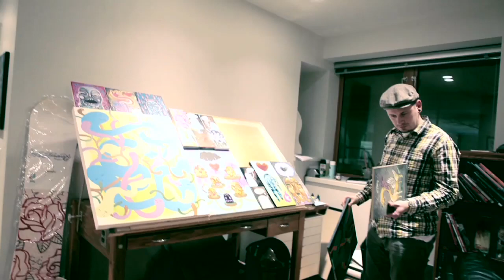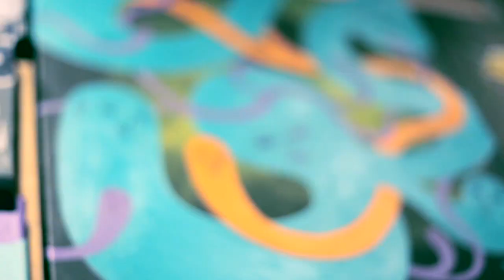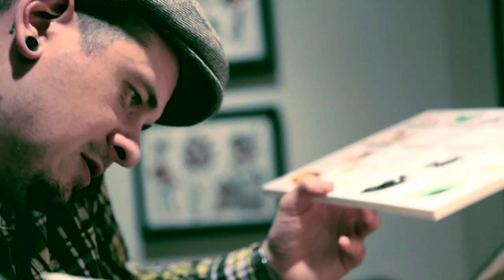Artist Profile - Russ Morland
Russ Morland is a Nanaimo BC based painter & tattoo artist.  His paintings capture stories and characters in a rich and colourful world that only a crazy brit could invent!  His tattoo work is extremely clean and some of the best line work out there.

If you want to delve deeper in the world of the Lurker, check out